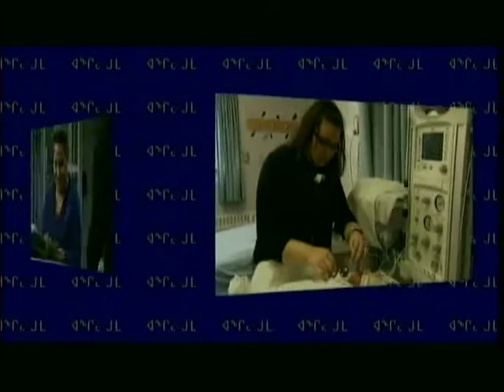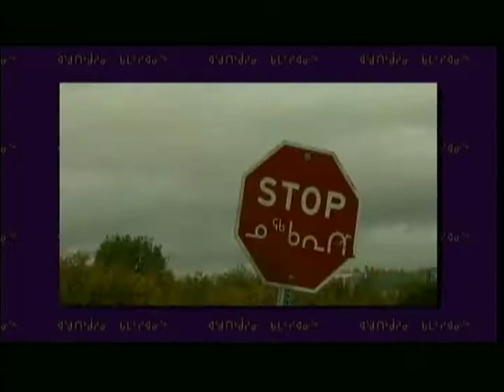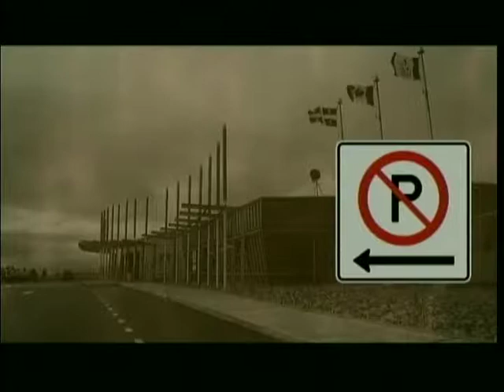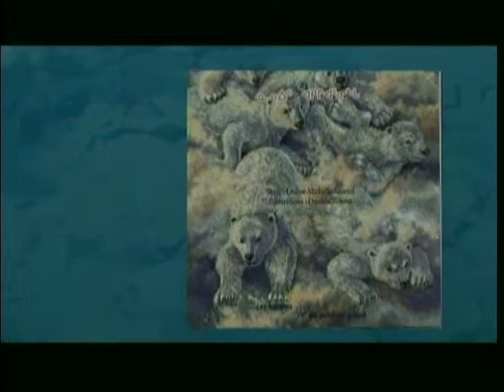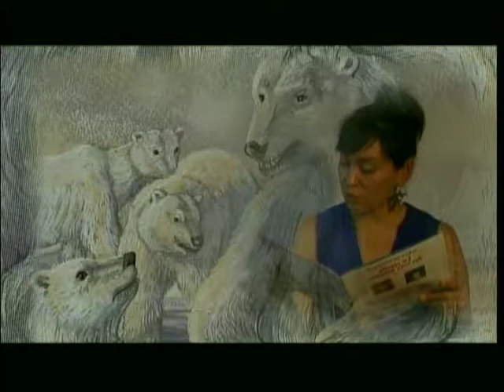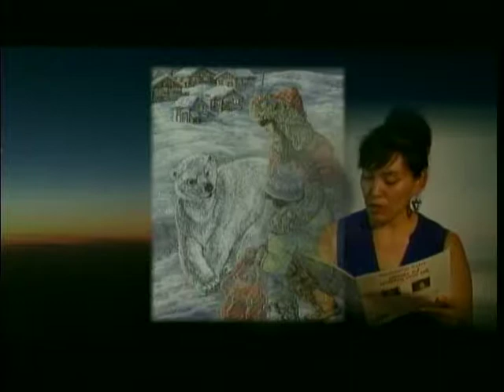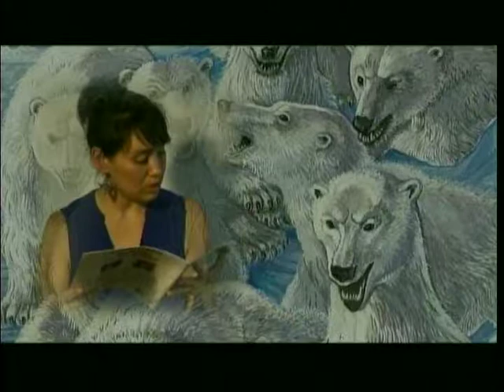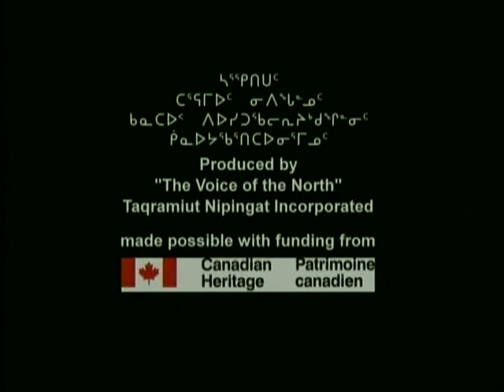Children's Series- Part 10